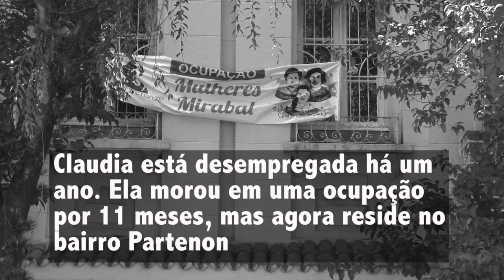Faces da Crise - Claudia Morais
Através do relato de Claudia Morais a série Faces da Crise conta mais uma história de atingidos pela crise política e econômica que afeta o país.